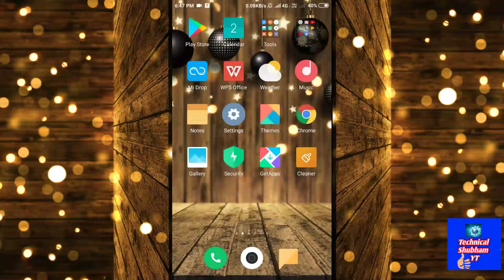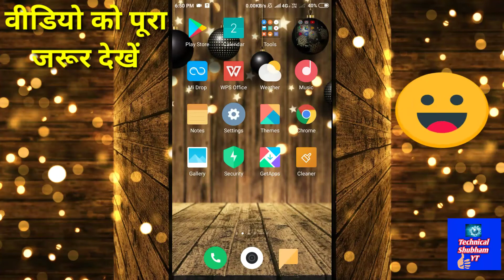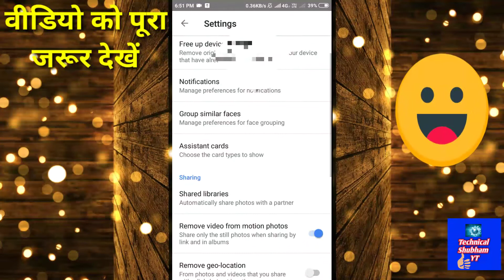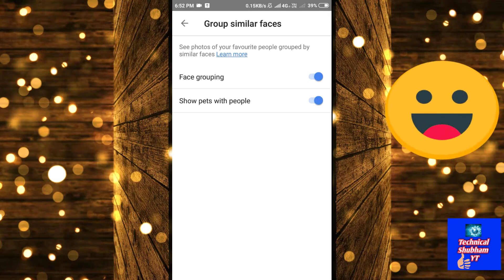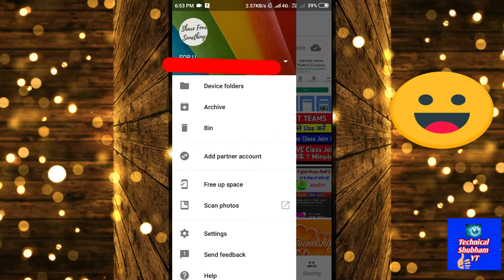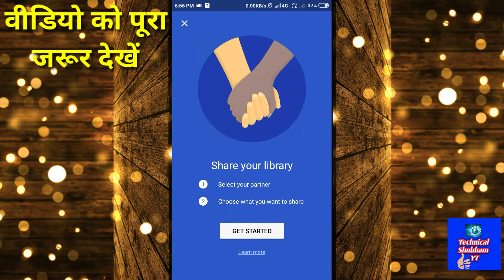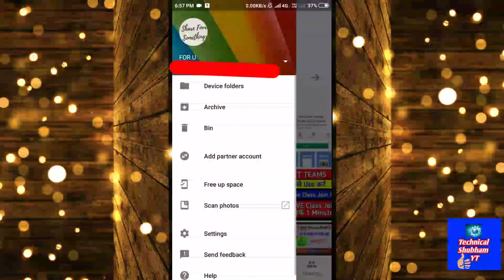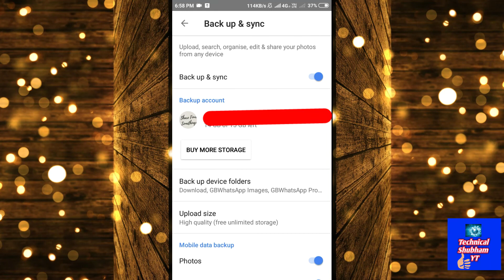Google Photos App | How To Use Google Photos In Hindi | How To Recover Deleted Photos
Hello Friends ,
Mera name hai Shubham or aap dekh rhe hain mera Channel YouTube channel "Technical Shubham YT"

Tripod 200/₹
Boya Mike
Boya Mike
Redmi K20 Pro
Tripod 500₹

HD Webcam Streaming Web Camera for Video Calling and Recording

High Back Executive Chair -

🖌️🖌️ Video Cover 🤗✔️✔️
google photos me photo kaise save kare google photos se gallery me kaise laye google photos library backup
google photos settings
google photos se delete video kaise wapas laye
google photos se backup kaise le
google photos add partner account

google se photo download kaise kare photo download
how to
how to save google photos to gallery
how to save google photos to gallery android
google photo se photo gallery me kaise save kare
google photo se photo recover kaise kare download google photos to phone download google photos
google photos
save gallery
how to download google photos
google se photo download kaise kare gallery mein
google se photo download kaise karenge

✌️✌️🙏🙏 SUPPORT PLEASE 🙏🙏✌️✌️